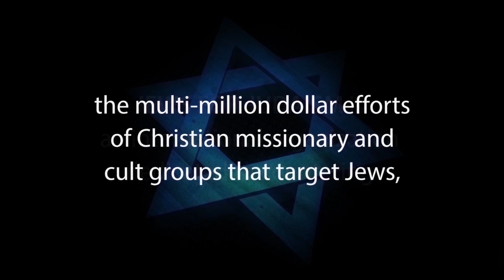CULTS: Are They Still A Concern? - Scott Hillman - Jews for Judaism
Today, many people assume that destructive cults have gone the way of childhood polio and the dodo bird. This is a dangerous and false assumption. Cults have not disappeared – although many have undergone effective cosmetic makeovers and now fly under our radar.
According to recent estimates, there are now over 5,000 cults operating throughout North America. The lives of countless people are being negatively impacted by these insidious groups.